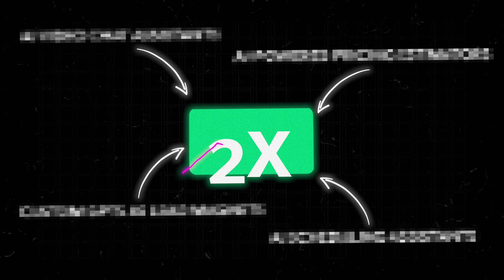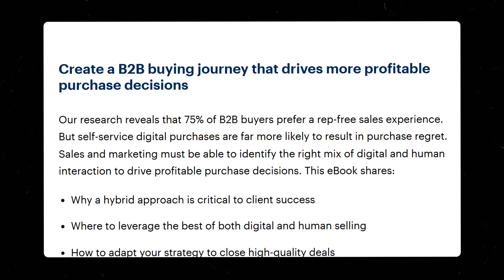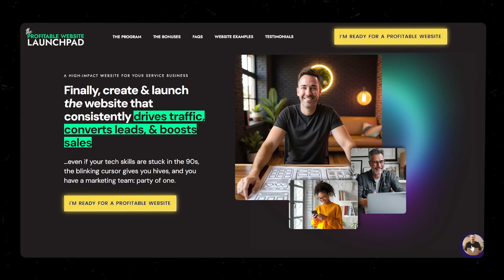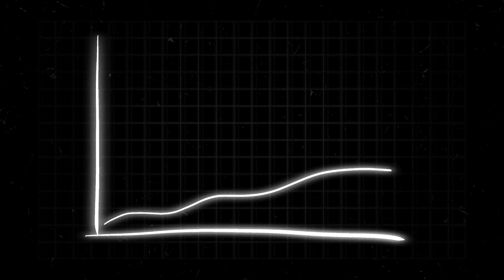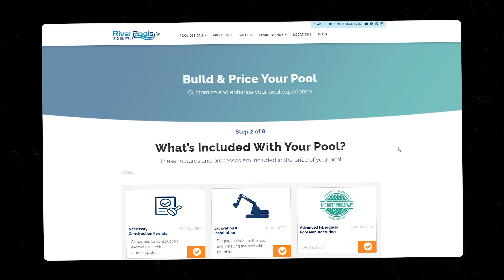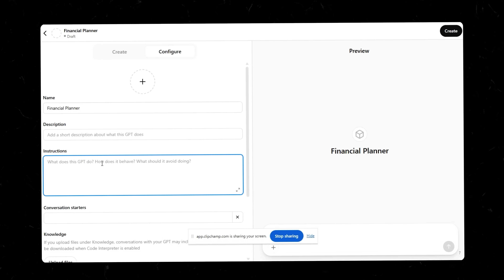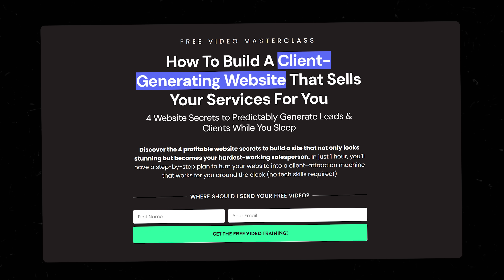This Is What Websites Of The Future Will Look Like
🎬 Register for the FREE On-demand video masterclass training, "How to Build a Client-Generating Website that Sells Your Services for You" Just go

Everyone’s saying websites are dead… but they couldn’t be more wrong.
In this video, I’ll show you how forward-thinking businesses are using AI to completely transform their websites into 24/7 sales tools — and why that matters right now. I’ll walk you through the 4 key AI features that are redefining how service businesses attract and convert clients online, plus how you can start applying them this year before your competition does.
If you run a service business and want more clients without more hustle, this is one video you can’t afford to skip.